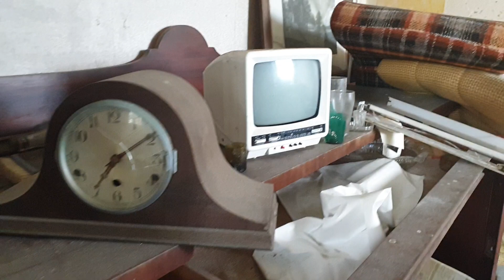ABANDONED CREEPY FARM HOUSE SCOTLAND